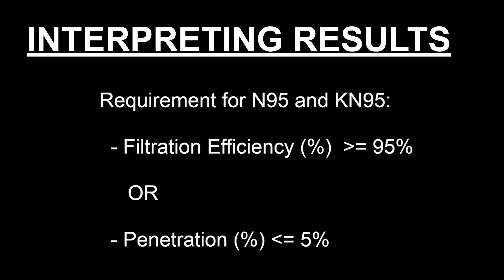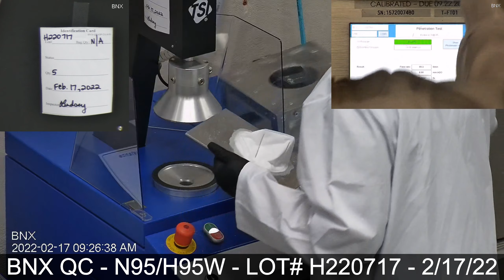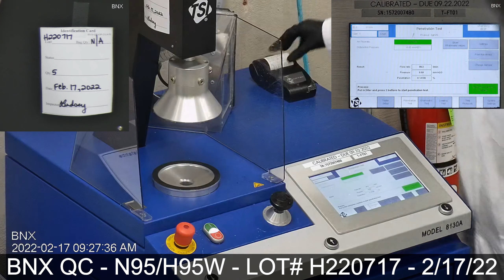BNX Lot # H220717 - NIOSH N95 Mask Respirator Quality Control Review - Model H95W - 02/17/22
BNX Quality Control Testing Procedure Mask Respirator Review Video
Lot / Batch # H220717 - Model H95W - N95

Results Interpretations:
1) F = Air Flow Rate (L/min)
Masks and respirators are tested using an air flow rate of 85 L/min.

2) R = Resistance (mm H20)
This is also referred to as pressure drop, and it correlates with mask and respirator breathability, so the lower the number, the more comfortable or breathable the mask and respirator are.

3) P = Penetration (%)
Filtration Efficiency = 100% - Penetration%
Penetration results should never be more than 5%, as the filtration efficiency required for both N95 and KN95 is at least 95%.